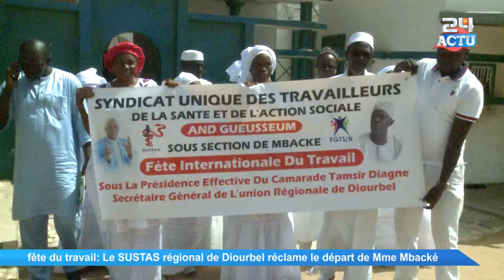fête du travail : Le SUSTAS de Diourbel réclame le départ de Madame Mbacké